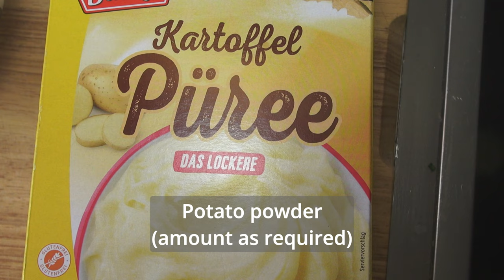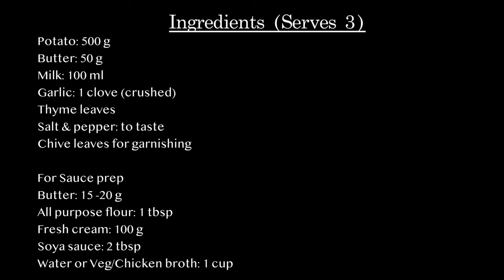Mashed Potato with sauce - from scratch and instant recipe | Kartoffelpüree mit Soße Rezept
Learn how to make creamy, soft, silky & delicious mashed potatoes in this easy-to-follow tutorial! We cover here both the traditional methods from scratch using potatoes or if you are running short of time, an instant method using potato powder. In just a few simple steps, you'll have the perfect dish for any meal. There is also a recipe for a simple sauce that goes well with the mashed potatoes. Let's get cooking!”. Try this out and comment, if you liked the one from scratch or the instant one.

Ingredients:

Potato: 500 g
Butter: 50 g
Milk: 100 ml
Garlic: 1 clove (crushed)
Thyme leaves
Salt & pepper: to taste
Chive leaves for garnishing

For Sauce prep
Butter: 15 -20 g
All purpose flour: 1 tbsp
Fresh cream: 100 g
Soya sauce: 2 tbsp
Water or Veg/Chicken broth: 1 cup

Audio File Title: Swans In Flight - Asher Fulero

Soundfx:
Mouse click (by THE_bizniss)